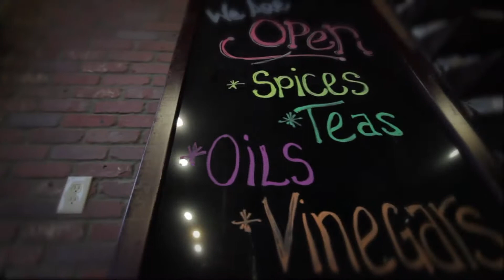Spice Merchants of Northville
Like those ancient explorers many years ago, Spice Merchants combs the world for the freshest, highest quality spices, herbs, and teas available. Located in historic downtown Northville, Michigan, Spice Merchants offers over 200 different spices, blends, herbs, teas, olive oils, and balsamic vinaigrettes. Stop in today to see the newest store in town and experience what all the buzz is about!!!

For more information about Spice Merchants or Downtown Northville click the homepage

Filmed and Edited by Scott Eberline